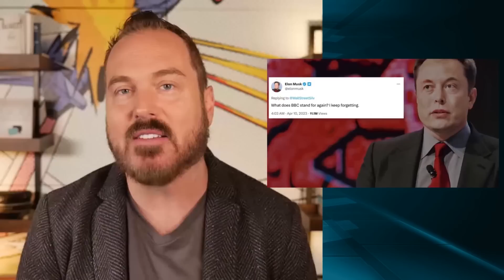Top Gun Pilot Hears from God? + Anti-Gun Violence Prophetic Word | The Shawn Bolz Show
Shawn Bolz shares: Today on the Shawn Bolz Show, we are talking to a top gun pilot Ed Rush who is teaching people to hear God but also is going to weigh in on the reality of the movie: Top Gun, there is a rise of Christian kids cartoons and content, George Foreman had a visitation through a near death experience with Jesus? and my prophetic perspective about how Christians can be part of healing the shooting violence in America, all this and more on todays show!

0:00 Intro to Topics
2:03 Protect Your Savings, 401K, and IRA
3:42 PBS NPR BBC Threatens to Leave Twitter
5:00 George Foreman Testimony & Movie
7:21 Chance the Rapper Free Concert
10:36 Rick Warren Health Battle
11:44 How to Get Supernatural Healing
12:57 Ed Rush Interview Top Gun Hearing God!
21:08 YouTube Shout Outs and Housekeeping
21:51 Spontaneous Live Prayer for Healing
27:18 Christian Cartoon Animation Story
38:26 Prophetic Word Mass Shooting & Anti-Gun Violence
39:12 God Secrets Bundle
52:59 Conclusion and Birch Gold

Take a class or attend an event at our Spiritual Growth Academy:
Our 4 week classes and monthly events are designed to do the heavy lifting in your spiritual growth journey. Learn how to hear from God, stay spiritually healthy, and impact the world around you.